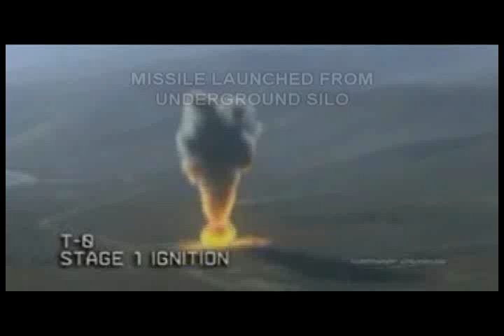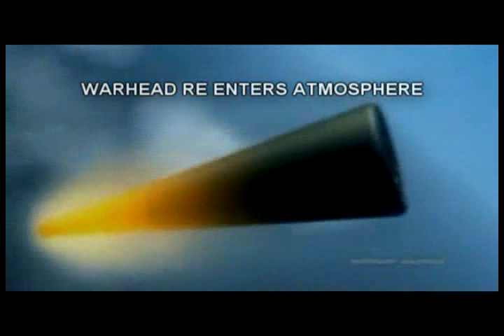ICBM Flight simulation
This is how an ICBM would travel from launch to target